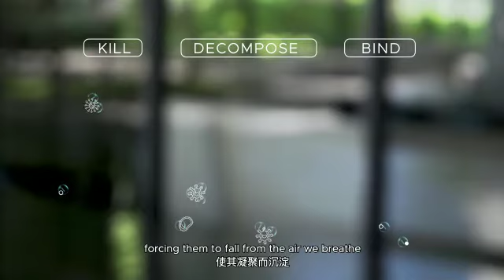Morion Pendant Ionizer (English Version)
Let MORION protects you from the air pollutants that cannot be seen with the naked eye.
CLEAN AIR WHENEVER & WHEREEVER YOU ARE.